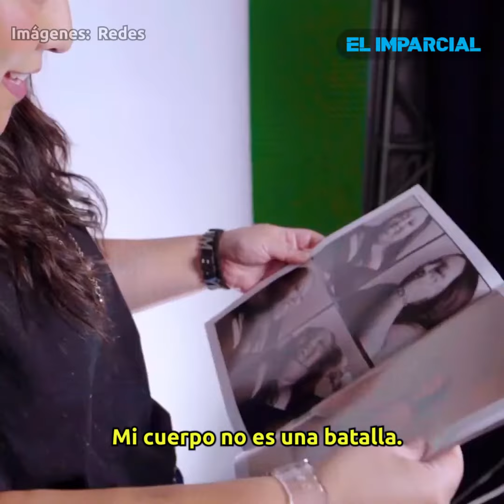Senadora apoya Michelle Rodríguez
Senadora pide un alto a la “Gordofobia”, y apoya a Michelle Rodríguez.